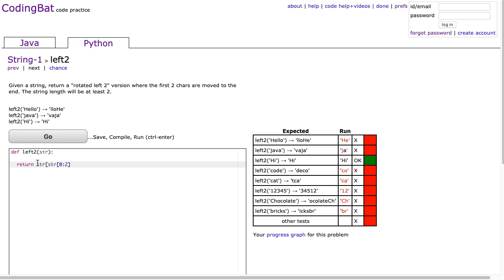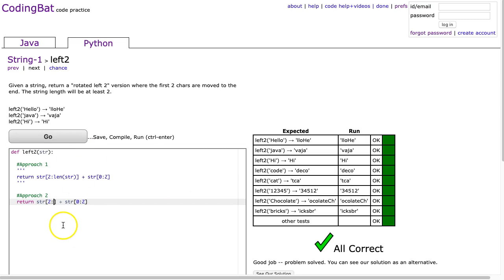Codingbat - left2 (Python)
This is a video solution to the codingbat problem left2 from String 1.